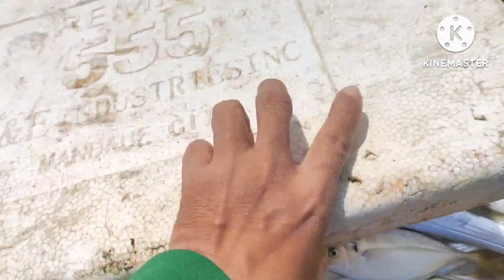Paano magtali ng alimango?(pangaw)dami kong tawa dto promis😂